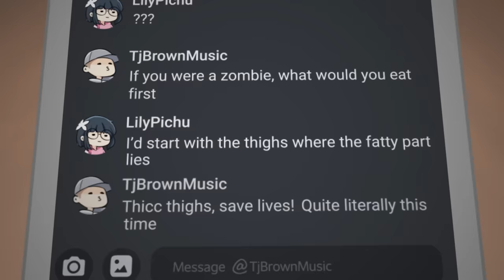if there was a zombie apocalypse i'd let my dog eat me ♫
happy halloween!!

PLEASE CHECK OUT THE AMAZING SUPER TALENTED PEOPLE WHO HELPED MAKE THIS SILLY LITTLE MEME SONG COME TO LIFE:

composition/lyrics/vocals - me